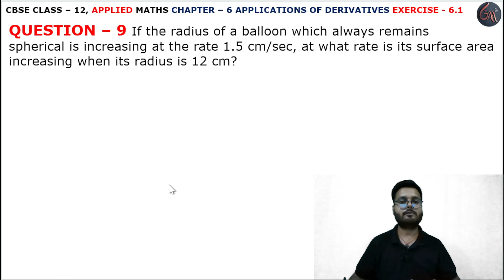9 Q Ex6.1 l Chapter6 l APPLICATIONS OF DERIVATIVES l Class 12th Applied Maths l M L Aggarwal 2024-25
9 Question Exercise 6.1 l Derivative as a Rate Measure l Introduction l Chapter 6 l DERIVATIVES l Introduction l EXERCISE 6.1 l Class 12th Applied Maths l M L Aggarwal 2024-25 l Chapter 6 l Exercise 6.1 Question 9 l Class 12 Applied Maths l Cbse NCERT Class 12th Applied maths l For Applied Maths Students l Commerce Maths Students l Applied Maths l Cbse Maths l Chapter 6 l Derivative as a Rate Measure INTRODUCTION l exercise 6.1 question9 l INTRODUCTION l CBSE Class 12th Applied Maths Exercise l Class 12 Applied Maths NCERT CBSE l Chapter 6 l Class 12th Applied Maths CBSE l APPLIED MATHS NEW SYLLABUS 2024-25 M L Aggarwal Book l Introduction l DIFFERENTIATION l Introduction l M. L. Aggarwal Book Complete Solutions l Chapter 6 APPLICATION OF DERIVATIVES INTRODUCTION l Introduction Basic l M L Aggarwal Page No. 223 l DERIVATIVES INTRODUCTION l Introduction l Application of Derivatives l Introduction l examples all solution l Introduction Basic Derivative Formulas l DERIVATIVES l ex6.1 q9

Instagram.com/randeepsingh0808